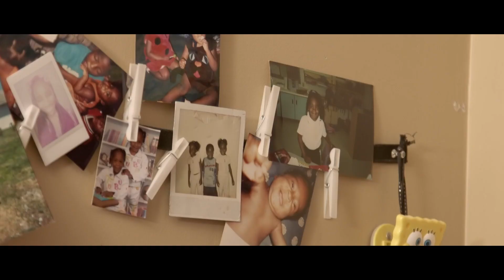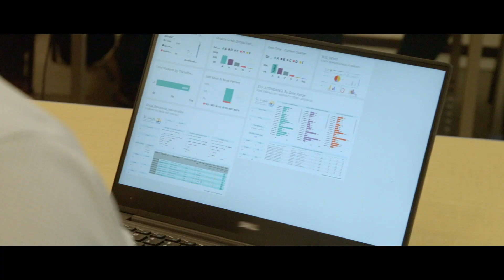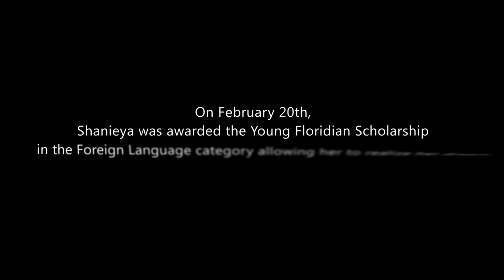Challenge is a Superpower: Shifting a generation one student at a time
Education analytics is helping to improve learning outcomes for students in St. Lucie, Florida.

See how the future of high school student Shaneiya was changed when high school administrators recognized her abilities hidden in her student data and challenged her to take more challenging classes.

Thanks to a three year effort to aggregate disparate student performance and attendance data using Microsoft Power BI, educators and administrators can now fully assess, analyze, and intervene with students who are having who need more challenge - putting them on track and on a pathway to success.

Through a comprehensive and data-driven approach, St. Lucie Schools have turned around their lower graduation rates and embraced policies that work, school by school, staff by staff, and student by student.